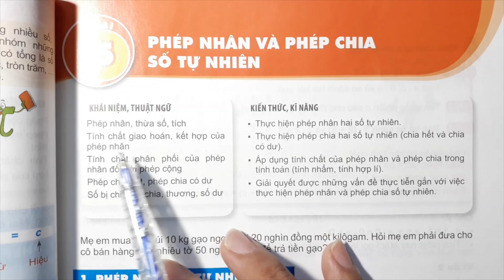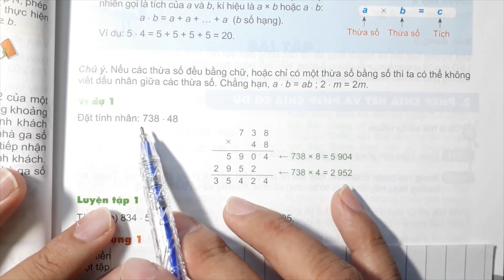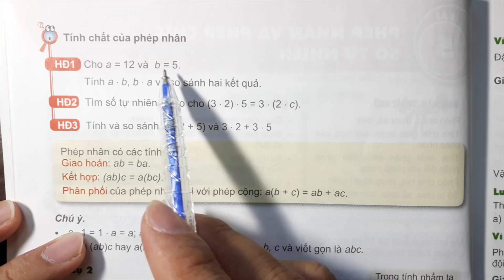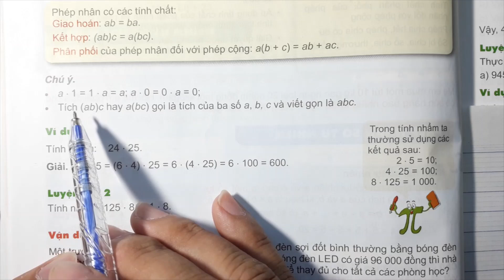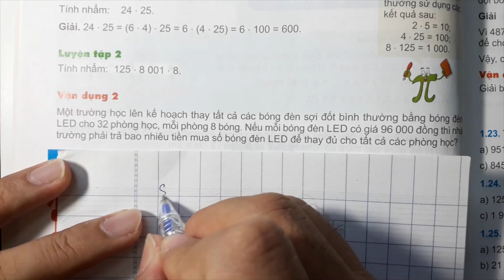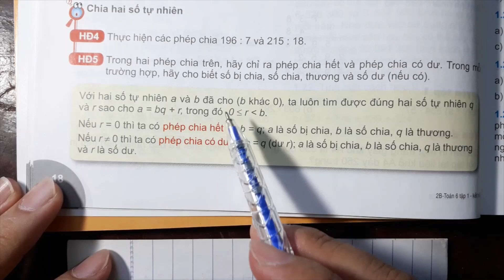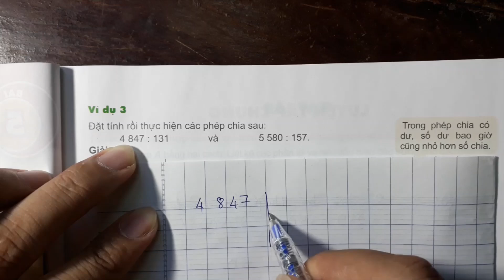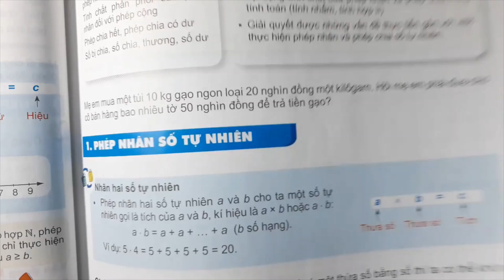TOÁN LỚP 6 MỚI - Bài 5 - PHÉP NHÂN VÀ PHÉP CHIA SỐ TỰ NHIÊN (LÝ THUYẾT ) (KẾT NỐI TRI THỨC )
Các em có nhu cầu mua dụng cụ học tập thì có thể mua ở link này để ủng hộ THẦY AN nhé
Rất là biết ơn các em đã yêu mến và ủng hộ Thầy An. Chúc các em học giỏi. Các em có thể xem thêm các video khác tại đây
SÁCH GIÁO KHOA - KẾT NỐI TRI THỨC VỚI CUỘC SỐNG

PS: Thầy An có mở một lớp offline tại nhà (thị trấn Chợ Chùa, Nghĩa Hành), em nào thích cách dạy của thầy muốn đăng kí học thì liên hệ số zalo 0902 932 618 nhé!